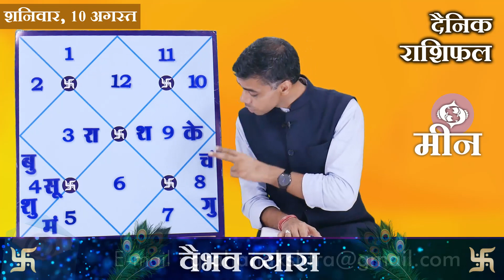10 AUGUST | DAINIK / Aaj ka RASHIFAL | Daily / Today Horoscope | Bhavishyafal in Hindi Vaibhav Vyas